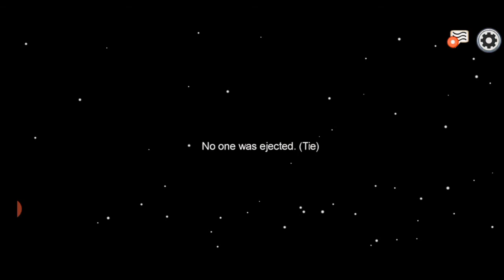AMONG US ADDICTION: ep 4| MAFIA COMPARISON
A friend told me this was an indie game, i say mo we made this damn game up snd its called mafia!

Had to redo and repost this video. thanks for the critique on the last 1.